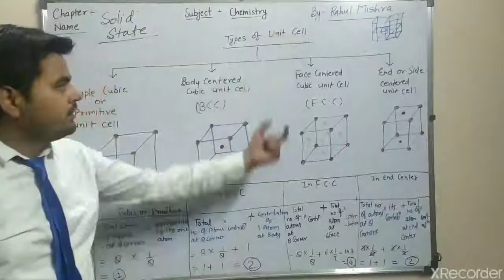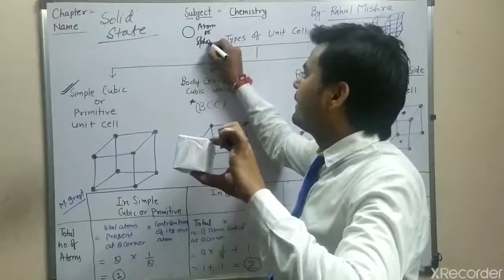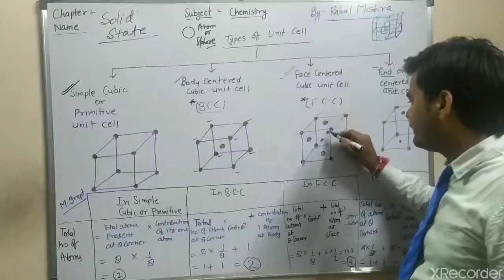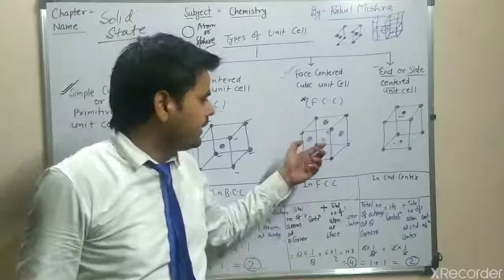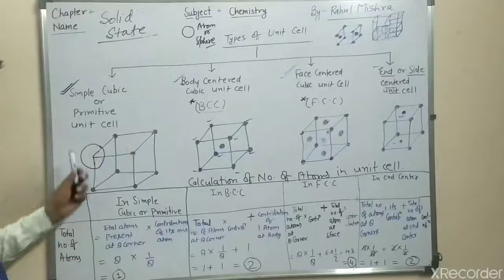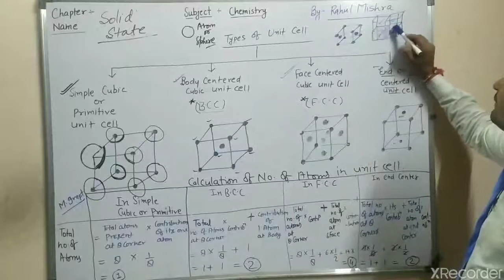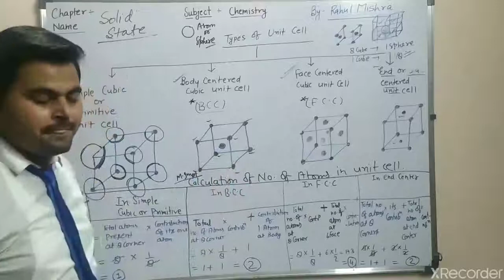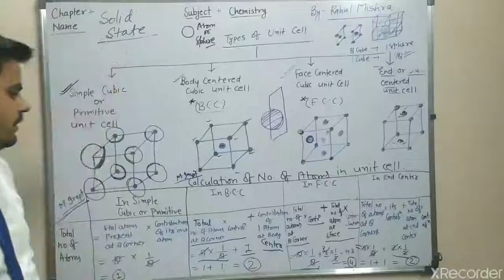Types of unit cell & Calculation of Number of atoms in the unit cell